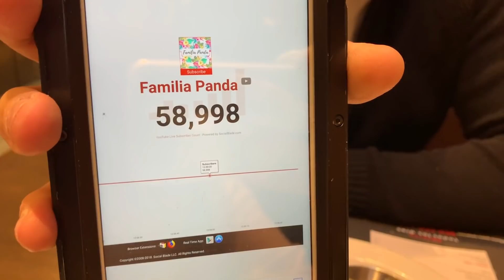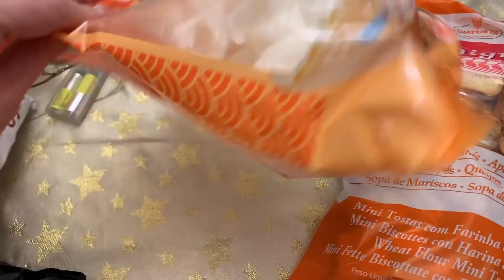DIA CUMPLEAÑOS DADDY 🎂 ASI LO CELEBRAMOS | Familia Panda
Hola pandillas!, aunque Migue está regular, hoy nos ha dejado compartir el cumple de este año; como siempre, los cumpleaños que compartimos con vosotros son la fiesta mas intima y familiar, ya que cuando grabamos con amigos y otros familiares que no les apetece salir en los videos, pues lo respetamos y disfrutamos de ellos.
En este video, os mostramos un 24horas del dia del cumpleaños de papá, todo lo que hicimos, las compras para nuestro menú, os enseñamos la compra de Mercadona y la compra del lidl, no se si os gustará, así que ya sabéis, no olvidéis darnos vuestra opinión, para hacerlo o no hacerlo mas.
Y ya no os entretengo más que seguro que queréis tener vuestros 5 sentidos puestos en este video.
Os queremos y felices fiestas.

MIS INSTAGRAM